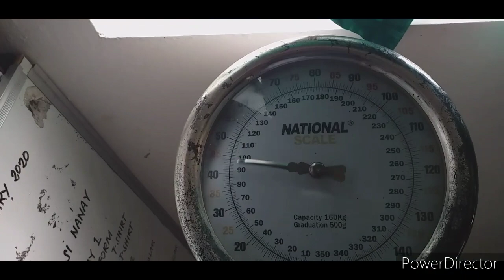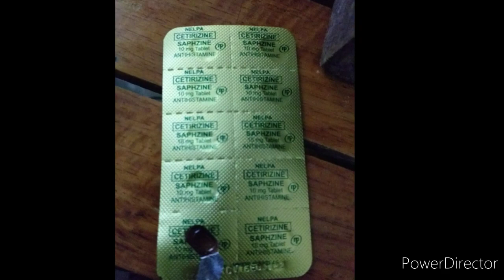JUST ME HAVING A CHECK UP, HAVING ALLERGY